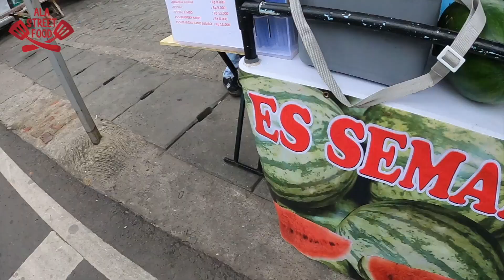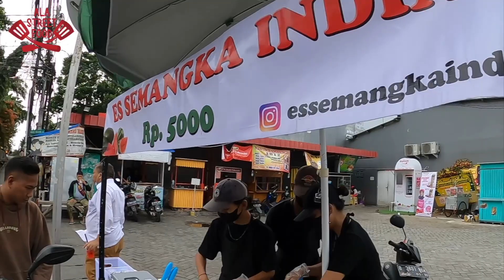VIRAL ES SEMANGKA RESEP LANGSUNG DARI INDIA !!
Indonesia Street Food -  Es Semangka India

📍Jl. Salihara (Universitas Nasional)
Harga : Rp. 5.000,-
Google Maps : t.ly/eisw